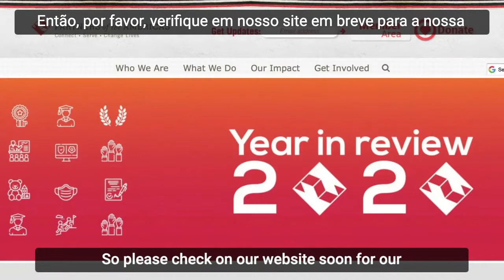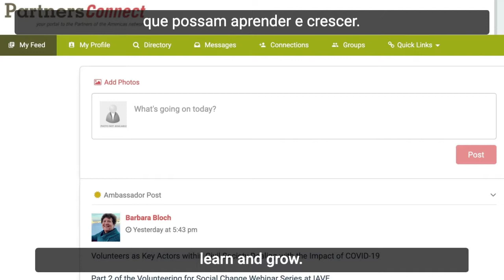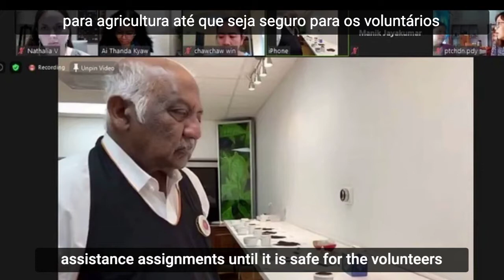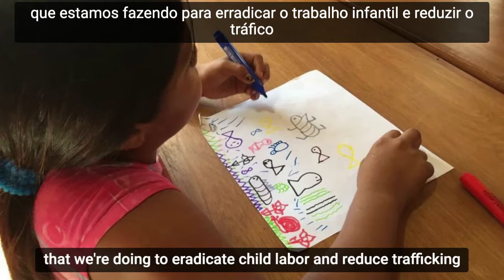Mensagem de John McPhail de 2021 para a rede de Partners - Legendas em Português e Inglês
O Presidente e Diretor Executivo da Partners, John McPhail, deseja a todos em nossa rede e programas um 2021 maravilhoso e seguro, com a esperança de nos conectarmos pessoalmente novamente em breve. Assista a mensagem com legendas em português e inglês para saber mais sobre todas as iniciativas que estamos ansiosos para realizar em 2021, graças à dedicação e paixão de cada um de vocês.